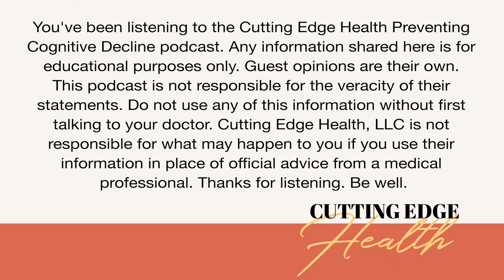#33 - Dr. Yoshi Rahm - Ozone and Methylene Blue - For You Too?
The interview with Dr. Yoshi Rahm on the Cutting Edge Health podcast covers topics on enhancing cognitive health. Dr. Rahm discusses his personal journey influenced by his family's health issues and his integration of holistic practices into medicine. He delves into Extracorporeal Blood Oxygenation and Ozonation (EBOO) therapy for immune system boosting and reducing inflammation. Additionally, Dr. Rahm explains the use of methylene blue for cognitive improvement, its safe dosage, and potential side effects. He emphasizes the importance of lifestyle modifications, including diet, exercise, and community for overall cognitive health. The concept of structured water and its benefits for body energy and hydration is also discussed.

Dr. Yoshi Rahm finds meaning and joy in ever learning to be present with himself and whomever he is with in the moment, especially with his family, friends, and patients.  Much of his life's pursuits stem from growing up far outside of a small town in Northern California.  His simple upbringing, which included living without electricity, TV, or phone, gave him an early appreciation for healthy living.  The suffering of unwell family members was a big driver for Dr. Rahm to pursue healing in the form of becoming a family physician.

After residency at Glendale Adventist Medical center, where he received the two highest distinctions: “Resident Teacher Award” as presented by the faculty and “Resident of the Year Award” as recognized by the staff, Dr. Rahm then went on to become an Attending Physician teaching at the same residency program and also founded Oasis Family Medicine.

With the support of incredible team members at Oasis Family Medicine, they are able to serve people from around the globe who have a wide variety of medical conditions in a compassionate and effective manner, combining the best of allopathic western medicine in conjunction with an integrative and holistic healing approach.  He thrives on learning and then using that learning to teach others how to be their own greatest healers.

Special thanks to Alan and Maria on the Cutting Edge Health team!